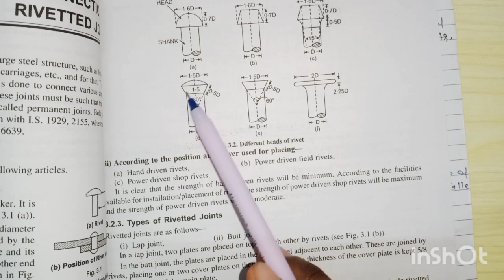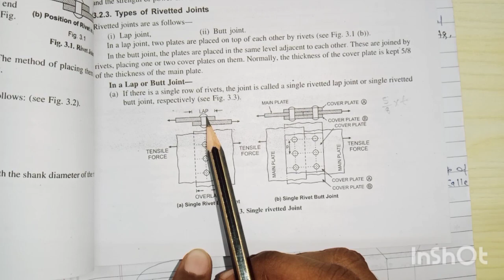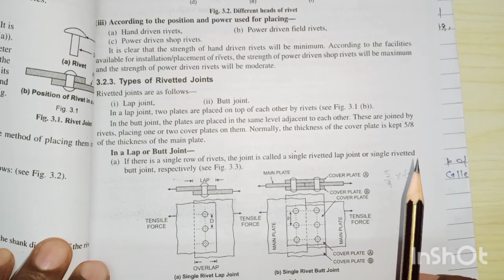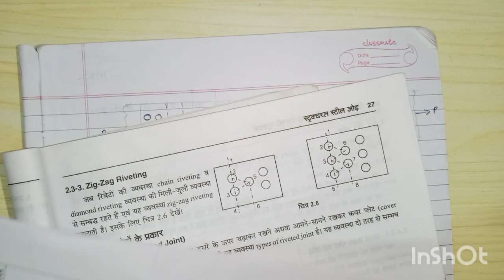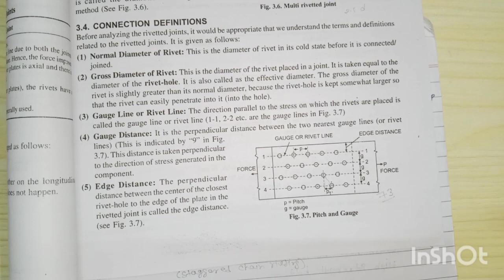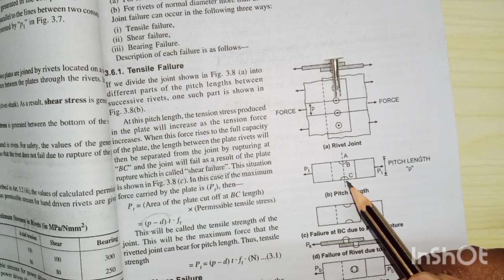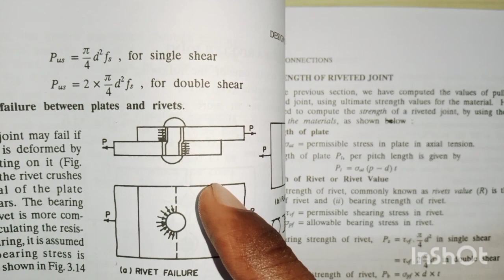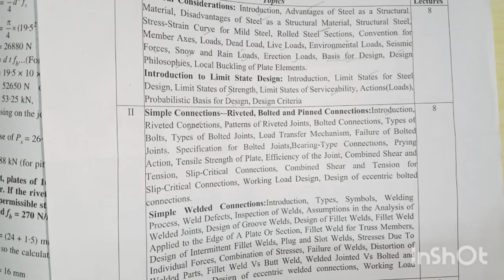2#KCE075 Design of Steel Structure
Hello Everyone
Welcome to all of you on Engineering Job Updates with Rkumar youtube Channel
In this I will discuss about aktu Design of Steel Structure